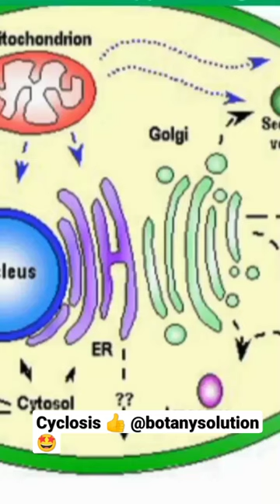Cyclosis 👍😊 Botany solution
Cyclosis 👍😊